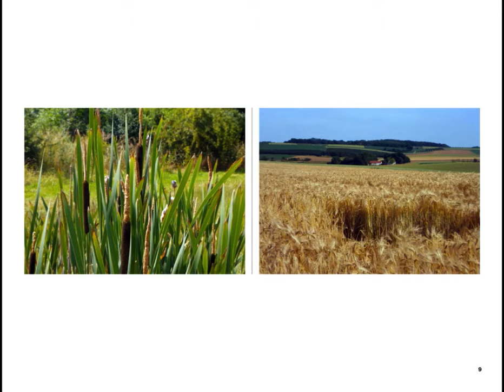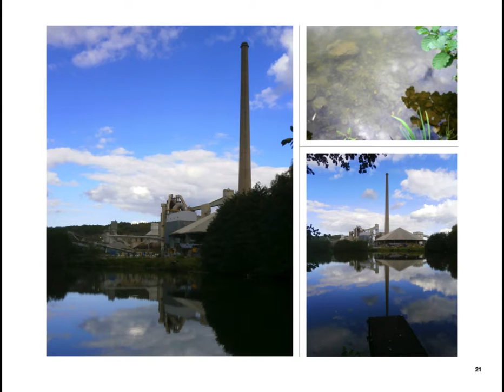ENCI marl mine photo book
The ENCI, who was so important for Mount Saint Peter; digging marl for cement and concrete; digging a hole in the hill as well, that they want to fill up with nature again, after they are done, which will be in a couple of years. The rest of the hill is nature reserve, as will be the mine in future